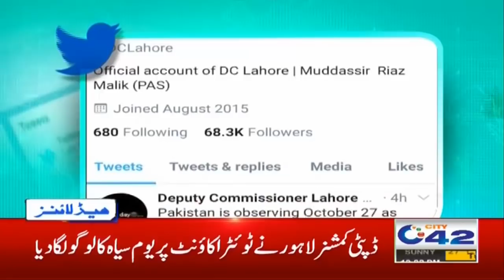Students Alert! 10th Class Date Sheet Issued | 12pm News Headlines | 27 Oct 2020 | City 42